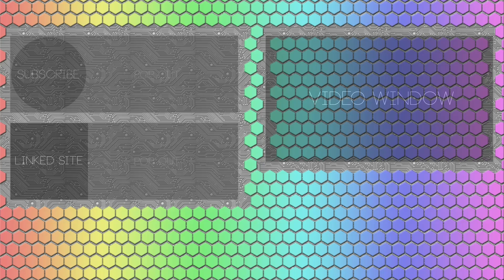Let's Chill- Exoprimal Open Beta Test: Krieger, Barrage, & Roadblock Gameplay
It's tanking (and exploding) time!

0:00 Intro
0:09 Gameplay